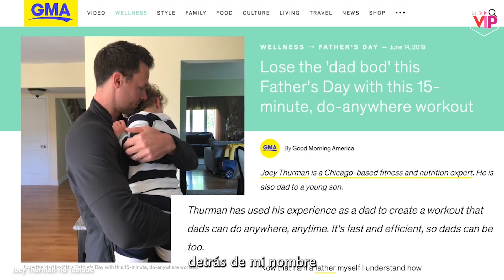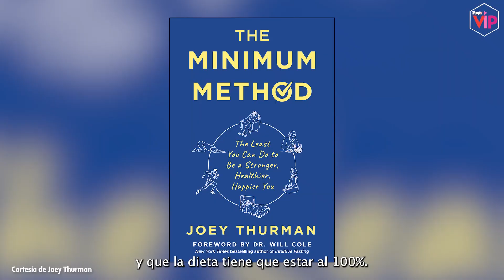Joey Thurman nos da recomendaciones para mejorar nuestra salud física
Joey Thurman nos cuenta todo sobre su libro “The Minimum Method” y nos da recomendaciones para mantener una rutina saludable.